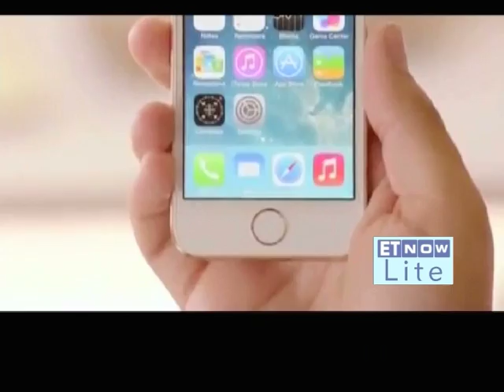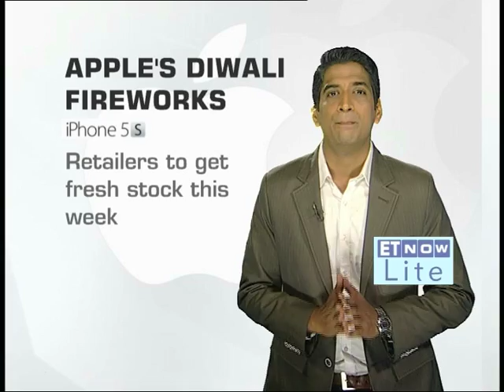Apple iPhone 5s sell like hot cakes in India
Apple has completely sold out its premium iPhone 5s in India in less than 24 hours of its retail launch, while the iPhone 5c model has become the fastest-moving model in stores and is expected to be sold-out during the weekend, the country's top multibrand cellphone retail chains said.